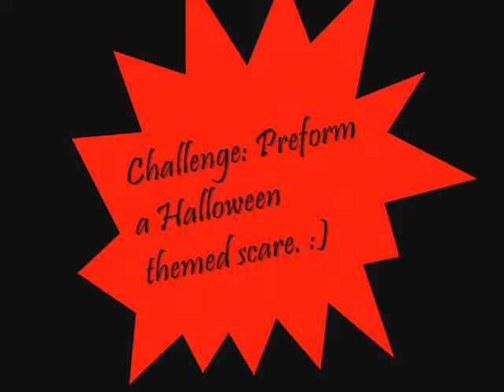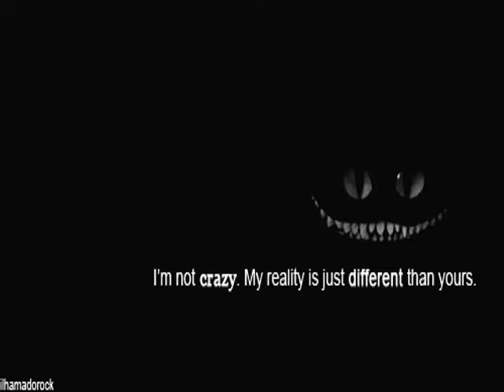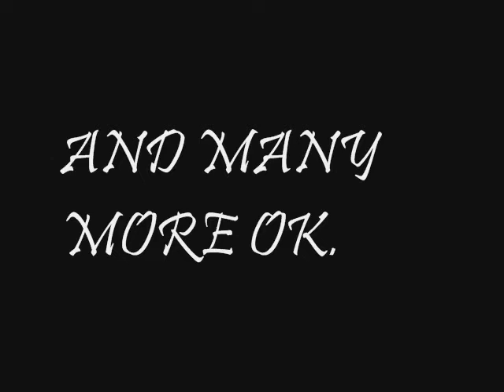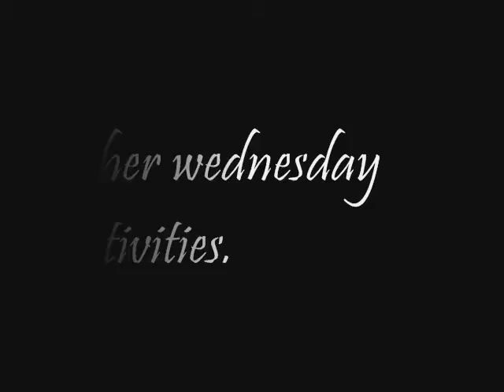Oct. 5 - Erika's Longest Video Yet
we we we - were so excited